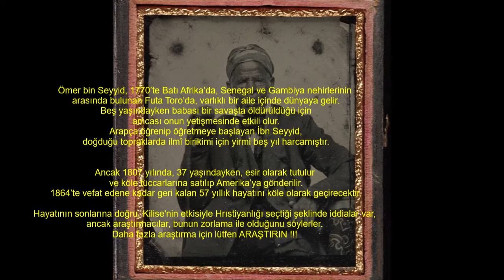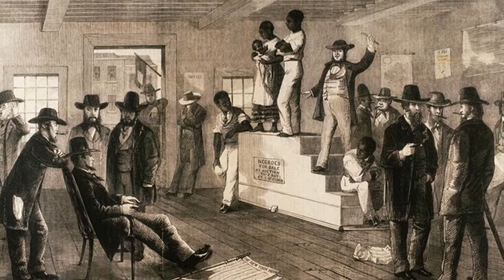İlk Afrikalı Kölelerin Amerika’ya Ayak Basışı ve Özgürlük Hikayeleri !